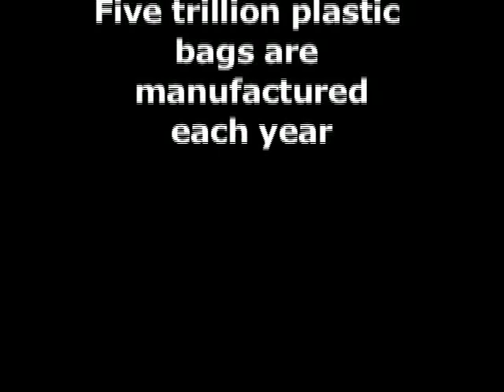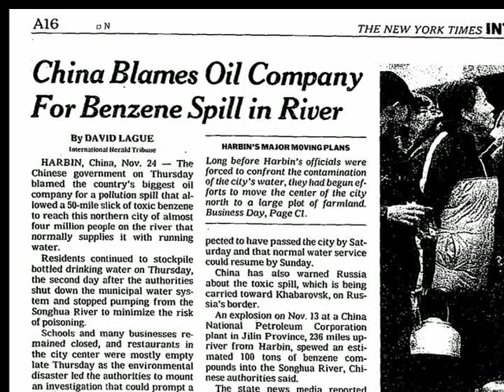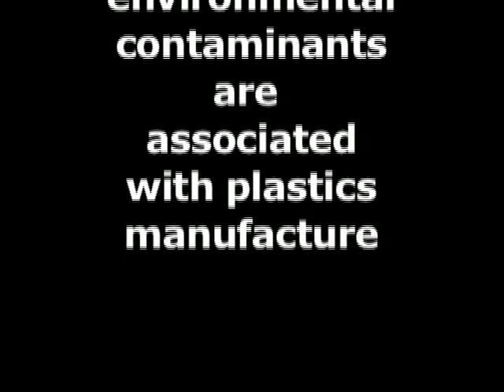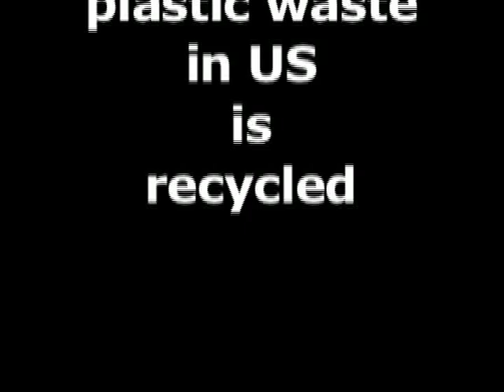THE SEVEN DEADLY PLASTICS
Have you ever wondered about the meaning of those little numbers from 1 through 7 on your plastic food and drink containers? This song lets you know. From the new album by The Princes Of Serendip, "What She Said"